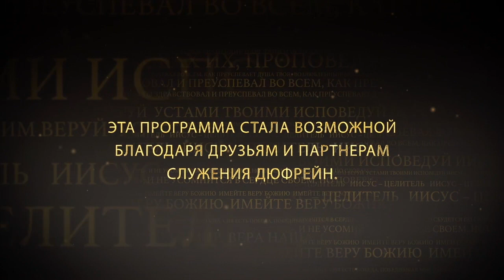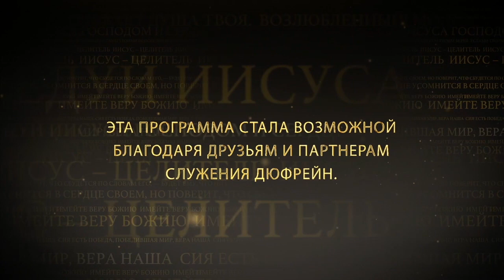УДЕЛИТЕ ВРЕМЯ МОЛИТВЕ №4 «Иисус — Целитель» (86)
Грекоязычные евреи пожаловались на местных евреев, за то, что их вдовами пренебрегали. Церковь росла  и процветала, но начались раздоры. Раздоры на национальной почве. Церковь не должна отвлекаться от служения на раздоры. Мы не должны ссориться из-за национальной принадлежности, гендерной или возрастной. Ничто так не останавливает движение вперед и рост, как ссоры. Апостолы мудро передали устройство столов для вдов специальным служителям, чтобы самим не отвлекаться от молитвы. Пасторы не должны отвлекаться даже на важные дела, это приведет к уменьшению помазания, к уменьшению откровений. Подробности в проповеди Нэнси Дюфрейн.